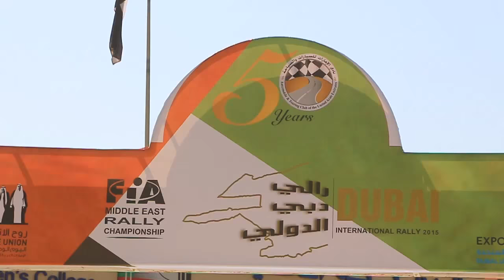Dubai Rally 2015 Day 1 - Sheikh Khalid Al Qassimi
Dubai, 20 November 2015 –Sheikh Khalid bin Faisal Al Qassimi had a difficult start to the Dubai International Rally facing an engine problem in the first few kilometers of SS1 ending the first loop of the day in 2nd overall behind AbdulAziz Al Kuwari by 31sec. Things improved from there and Al Qassimi with co-driver Chris Patterson pushed hard and took the lead at the end.